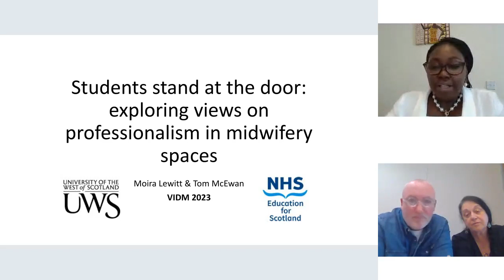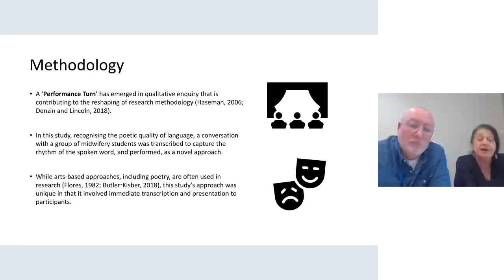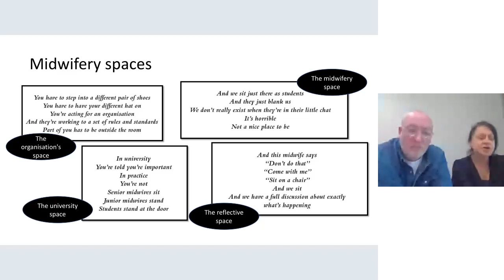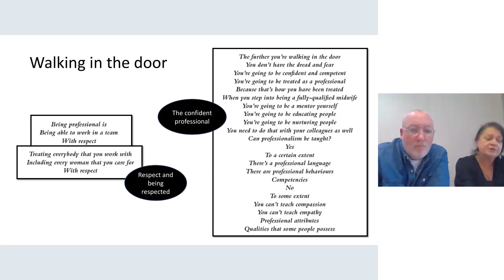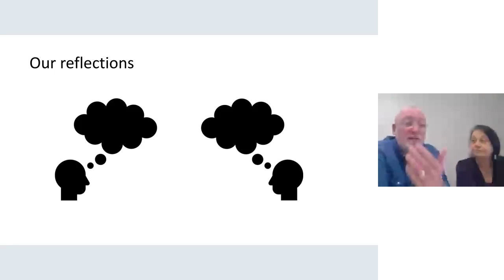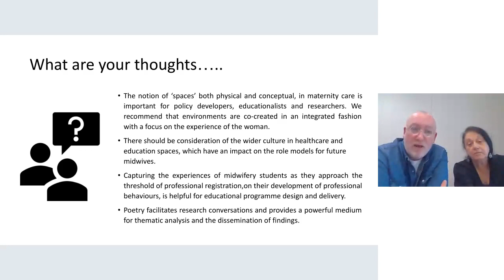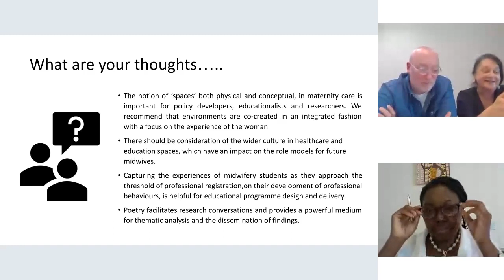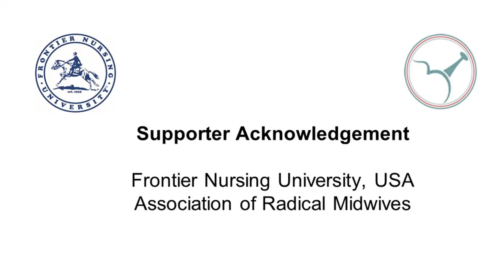13 Tom McEwan and Moira Lewitt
VIDM 2023 : Students stand at the door: exploring views on professionalism in midwifery spaces

Facilitator: Adetoro Adegoke

Respectful of 'artistry' within midwifery, a recent research study conducted with Professor Moira Lewitt explored how midwifery students understand the concept of professionalism and how their professional identity develops during midwifery education.  Midwifery students learn and adopt complex professional behaviours in a variety of academic and clinical settings throughout their educational journey. The aims of this study were to explore how midwifery students understand the concept of professionalism and how their professional identity develops during midwifery education.. The method used a conversation about professionalism with a group of final year midwifery students that was transcribed ‘in the moment’ and immediately performed to the group as poetry. Themes emerging from analysis of the conversation are also presented as poetry.  The results demonstrated that midwifery students, moving between university and practice, emphasise the importance of close connections between these spaces and the role models in them, for learning. External constraints generated a sense of fear and stress that was seen to limit midwives' ability to properly support the needs of ‘their woman’.  We concluded that the notion of ‘spaces’ is important in maternity care and developing education for future midwives. Poetry is a useful multidimensional tool in research.  This utilised poetry as an innovative multidimensional tool for research.  The process of conducting this research, the key themes identified and the poetry generated will be discussed in this session.